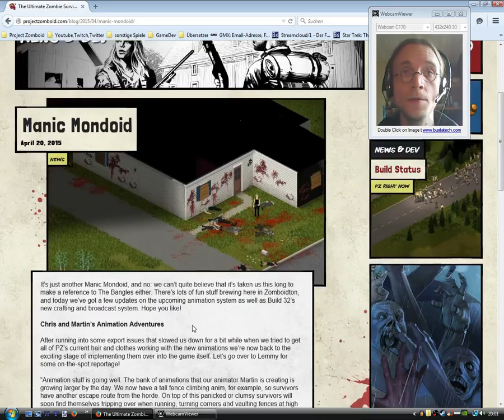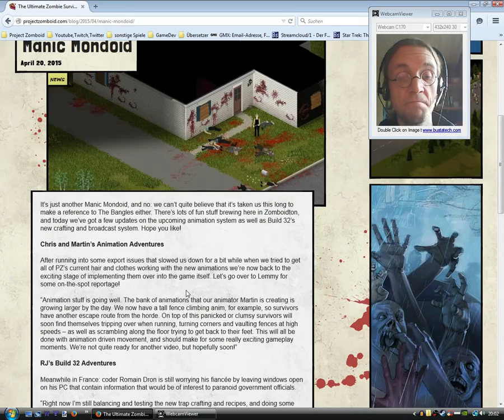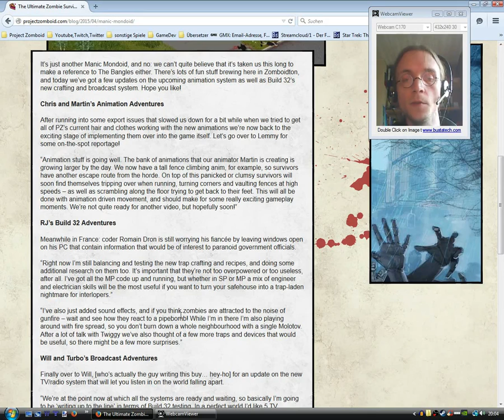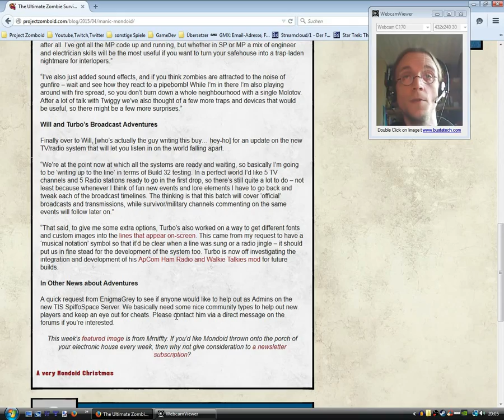04 | Project Mondoid News | Manischer Mondoid | 20. April | Deutsch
Die Entwickler "The Indie Stone" veröffentlichen jeden Montag einen Blog mit dem aktuellen Entwicklungsstand und anderen netten Neuigkeiten, meist gespickt mit Bildern und Videos.
Ich möchte euch diesen Mondoid in deutscher Sprache präsentieren und hoffe euch, die dem Englischen nicht mächtig sind oder einfach zu faul zum lesen, so weitesgehend über aktuelle Neuigkeiten zu informieren.

Ich kann nicht versprechen, dass meine Videos auch jeden Montag erscheinen. Spätestens aber Dienstag.

Wenn es dir gefallen hat, dann lasse doch ein "Like" oder ein Kommentar hier! Würde mich freuen!

einzelne Mondoids:
(neu)